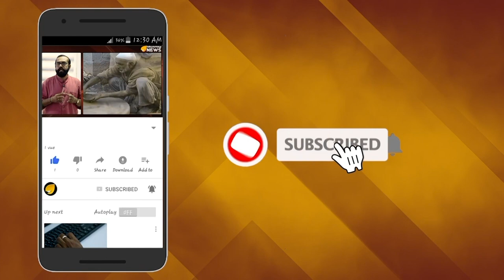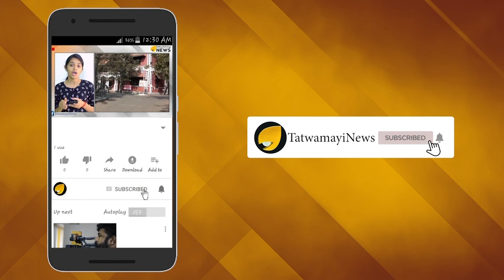നവരാത്രി ഘോഷയാത്രയ്ക്ക് അനുമതിയില്ല; ഹൈന്ദവര്‍ കാണാതിരിക്കരുത് ഈ ഗൂഢനീക്കം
ഹൈന്ദവ ആചാരങ്ങള്‍ക്ക് നേരെ കുതിര കയറാന്‍ സംസ്ഥാനം ഭരിക്കുന്ന സര്‍ക്കാരിന് പ്രത്യേക താല്‍പര്യമാണ്. ശബരിമല ശ്രീധര്‍മശാസ്താക്ഷേത്രത്തിലും ഗുരുവായൂരിലും ഉള്‍പ്പെടെ നാം അത് കണ്ടതാണ്. കഠിനവ്രതം അനുഷ്ഠിച്ച് അയ്യനെ കാണാനെത്തിയ അയ്യപ്പഭക്തജനസമൂഹത്തെ മണ്ഡലകാലത്ത് ഉടനീളം  നൊന്പരപ്പെടുത്തിയ ആ സംഭവങ്ങള്‍ ആര്‍ക്കെങ്കിലും അത്ര പെട്ടെന്ന് മറക്കാനാകുമോ.